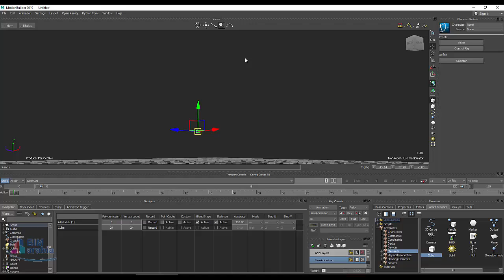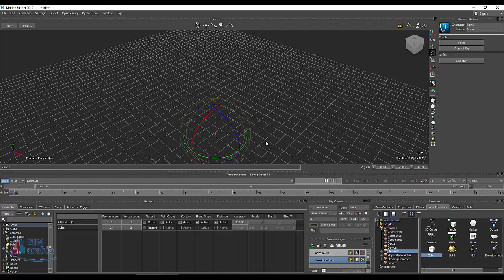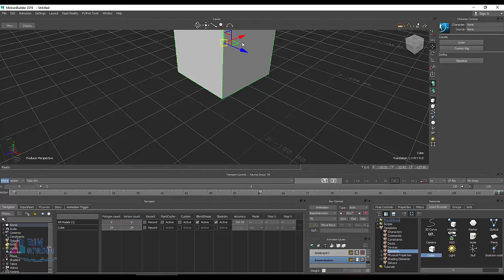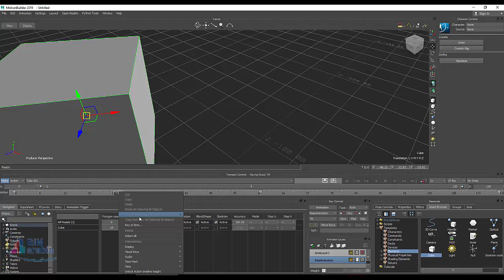Autodesk MotionBuilder اضافة الحركة